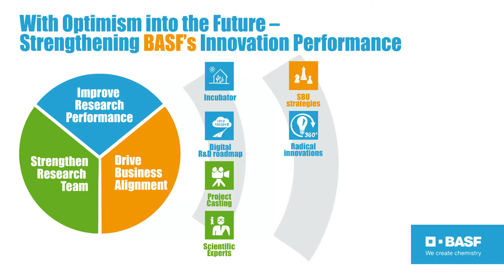Whiteboard video for BASF